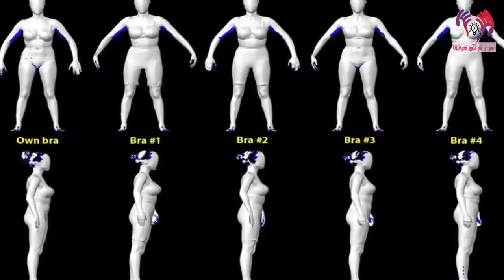إذا كنتي ترتدي حمالة صدر أثناء النوم... شاهدي هذا الفيديو والا سوف تندمي !!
للأستفسار عن الإعلانات او شيء يخطر في عقلك لا تتردد وراسلنا